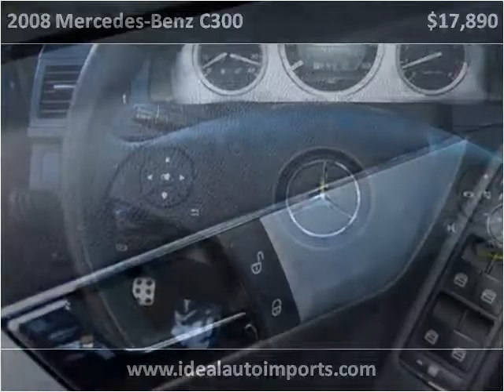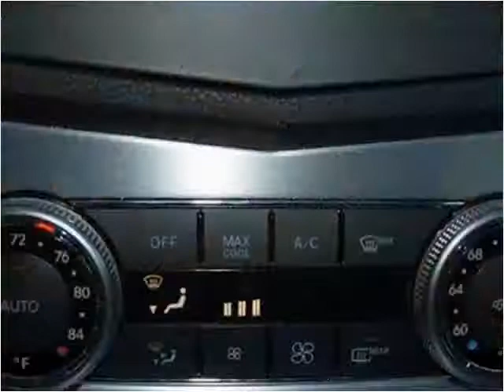2008 Mercedes-Benz C300 Used Cars Eden Prairie MN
This 2008 Mercedes-Benz C300 is available from iDeal Auto Imports LLC.